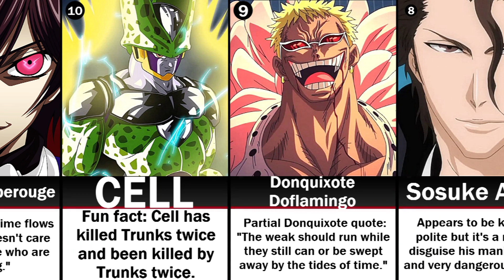Best Anime Villians of All Time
In this video we will look at the greatest Anime villains ever, courtesy of the Ranker.com.

This list is correct up until Updated May 6, 2021, 841,000 votes have been cast by 73,000 voters and it has been viewed an incredible 473,000 times

Song:
provided by: xEpic Journey